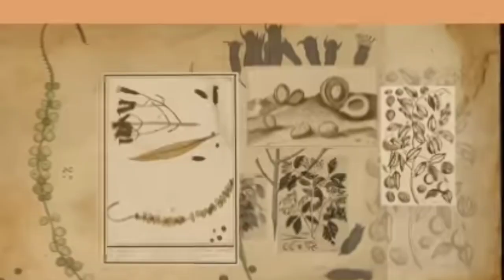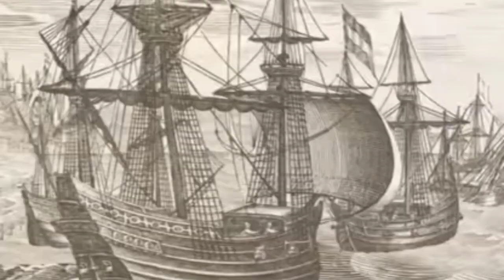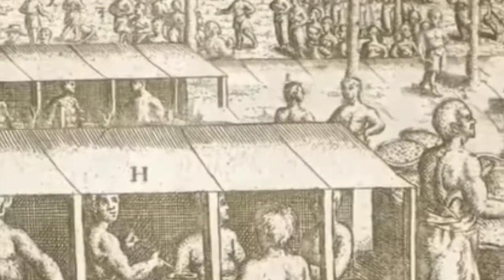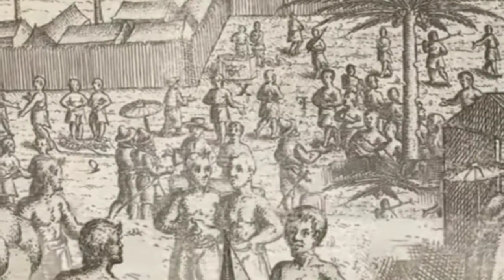BUDIDAYA TANAMAN CENGKEH